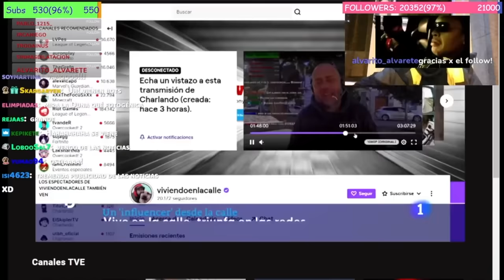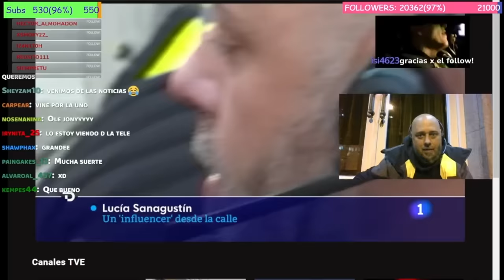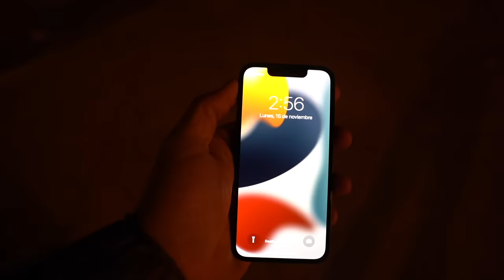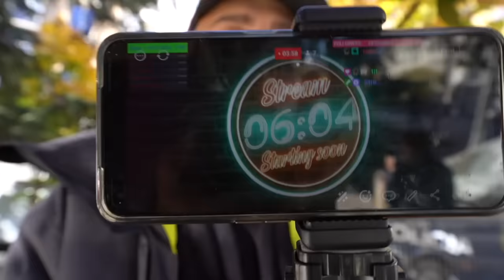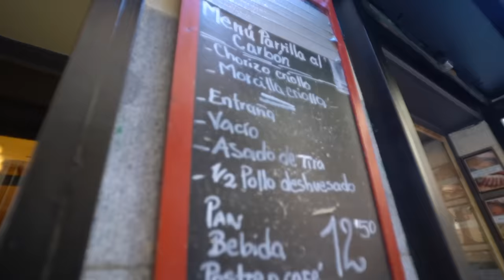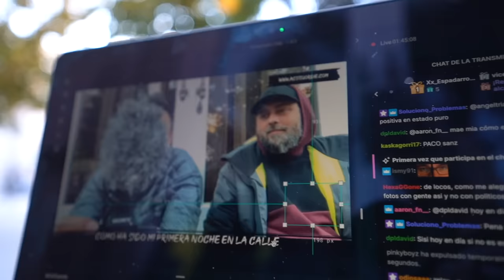DURMIENDO en la CALLE | Valentí Sanjuan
Una noche DURMIENDO EN LA CALLE, en Madrid. Valentí Sanjuan junto a Jony y Duna de VIVIENDO EN LA CALLE. La penúltima noche de Jony durmiendo en la calle en una plaza de Madrid, aprovechando para sentir qué experiencia se vive al estar pasando la noche en medio de la calle.